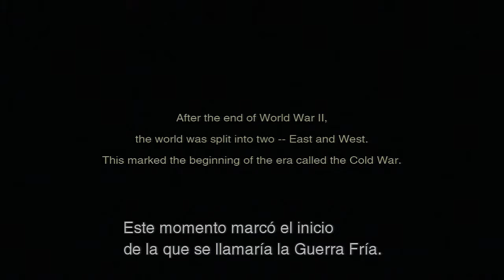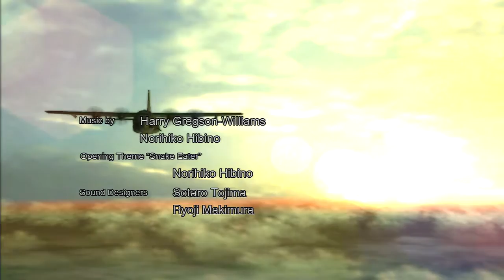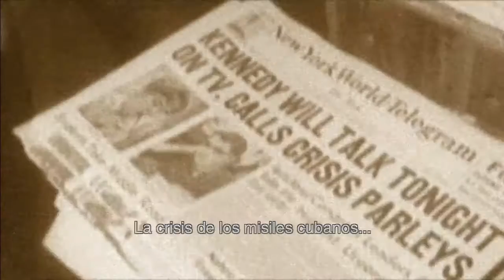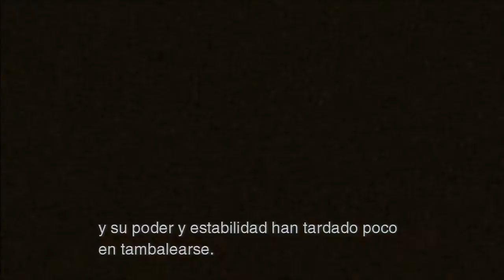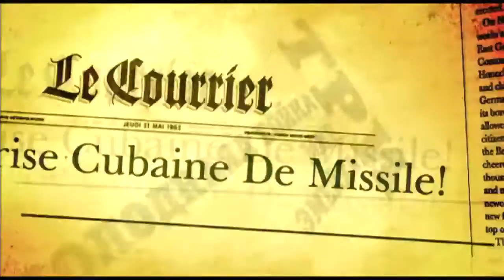Metal Gear Solid 3: Snake Eater - Intro & Gameplay (PS2 2004)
Metal Gear Solid 3: Snake Eater, comúnmente abreviado como MGS3) es un videojuego de acción, aventura e infiltración dirigido por Hideo Kojima y producido por la subsidiaria Konami Computer Entertainment Japan para la consola PlayStation 2. El juego salió al mercado el 17 de Noviembre del 2004 en Norte América, el 16 de Diciembre 2004 in Japón; el 4 de Marzo del 2005 en Europa y el 17 de marzo del 2005 en Australia. El juego funje como una precuela para toda la serie de Metal Gear.

El juego se desarrolla en la Unión Soviética durante la Guerra Fría. La historia de Snake Eater tiene por protagonista a un espía estadounidense codificado como Naked Snake, cuya misión es rescatar a un científico desertor soviético. A diferencia de juegos anteriores, ambientadas en ambientes urbanos, Snake Eater se desarrolla en un entorno selvático en las junglas de la Unión Soviética. Los elementos tecnológicos y futuristas de entregas anteriores fueron sustituidos por la naturaleza y la intemperie.

Aunque el entorno del juego cambio, su premisa principal basada en el de espionaje y la infiltración, reteniendo su autoreferencial sentido del humor. La historia de Snake Eater es narrada a través de numerosas cinemáticas y y conversaciones vía radio.